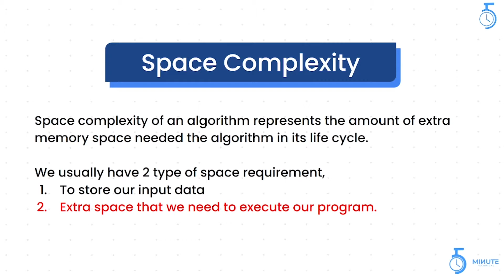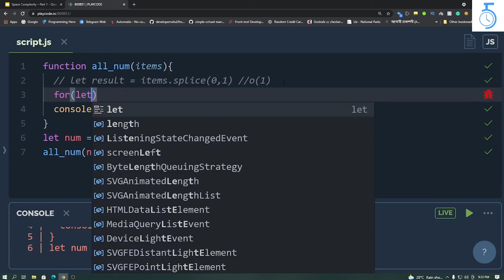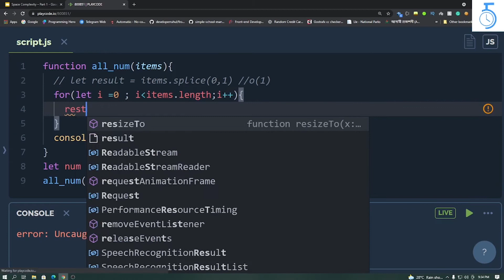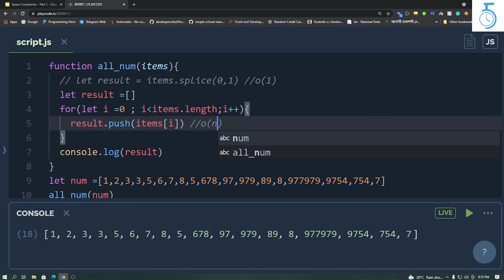Big O Notation: Space Complexity-I: data structures and algorithms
অাপনারা যারা বড় কোম্পানি(Google,Microsoft,Facebook,Amazon,Nefilix,paypal,Cisco Etc..) গুলোর মত কোম্পানিতে জব করার  স্বপ্ন দেখতেছেন তাদের জন্যই অামার এই চেষ্টা অাপনারা সাথে থাকলে ভালো কিছু হবে ইনশাআল্লাহ।
Future Gooler সাথে Data Structure  and Algorithm  শিখুন। হ্যাঁ অামার স্বপ্ন  গুগলার হওয়া  তাই  অামি অনেক গুলো   English paid course থেকে Data Structure and Algorithm  এর প্রথম লেবেল শেষ করলাম।  এবং অাগামী ১/২ বছর Advance   preparation with Practice for Inter View Preparation  চলবে. তার শুরু হবে অাসল মিশন Apply ।

অামি অাপনাদের বাংলায় শিখানোর চেষ্টা করতেছি এই জন্য যেন অামার বুঝাটা অারো ভালো হয়।  অাপনা কোন বিষয় বুঝতে সমস্যায় পড়তেছেন সে বিষয় গুলো খুজে বের কার এবং সমাধান করা।  ইনশাআল্লাহ সব সময় চেষ্টা করে যাবো অাপনাদের বুঝানোর।